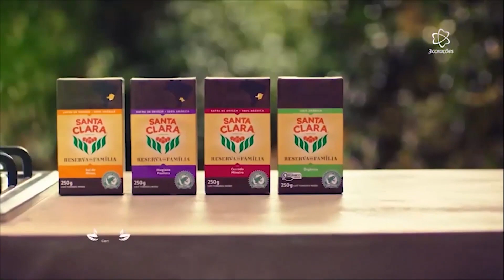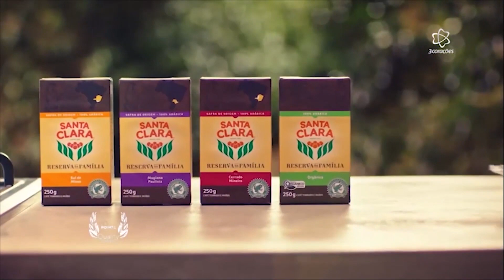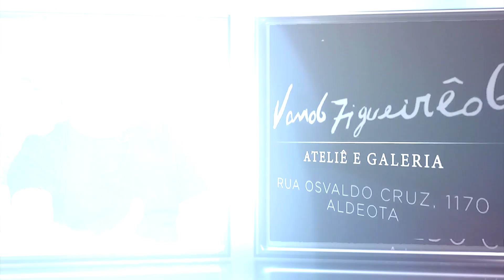NO VIVERMAIS A ARTE DE VANDO FIGUEIREDO.